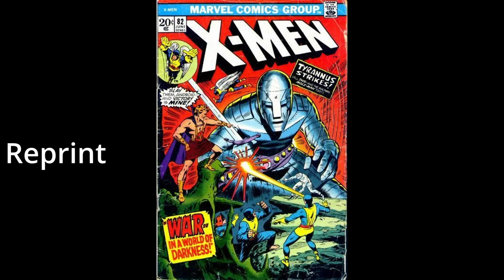Uncanny X-Men Comic Covers 50-100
A look at the covers 50-100 of the original X-Men series